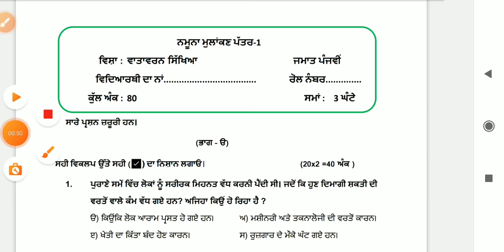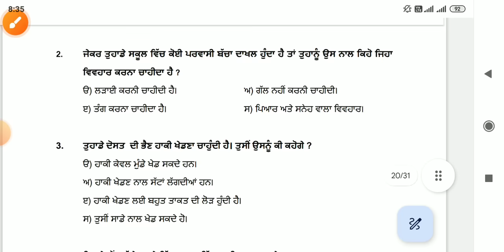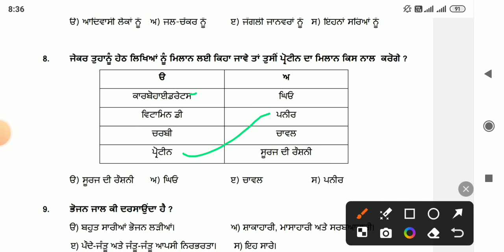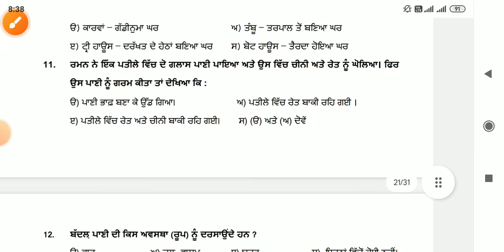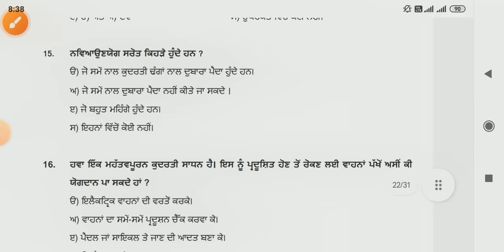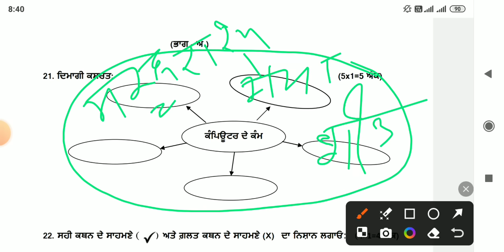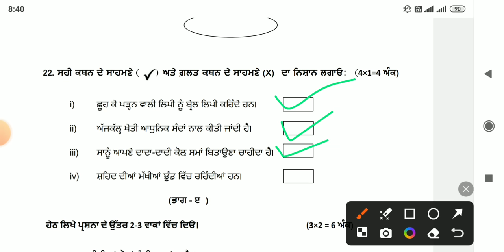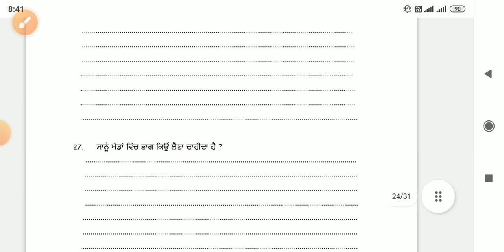Class 5th evs board paper 2024 full solved | 5th class evs paper full solved 2024।pseb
Class 5th evs board paper 2024 full solved | 5th class evs paper full solved march 2024 pseb @schoolnews123

class 5th  board paper evs  sample paper 2

class 5th evs paper
5th class evs paper
5th class EVS final paper 2024
5th class EVS final paper 2024
class 5th EVs final paper 2024
class 5th evs sample paper
class 5th sample paper 2024
class 5th sample paper pre board 2024

5th class January sample paper 2024
5th class solved sample paper 2024
5th evs paper solution January 2024,
pseb 5th evs paper solution January 2024
pseb 5th evs paper January 2024
 class 5th evs paper solution January 2024
, 5th evs January 2024 test
5th class evsJanuary 2024 paper solution,
5th evs sample paper solution,
5th evs January 2024 sample paper solution, class 5th evs sample question paper solution January 2024
 class 5th evssolution of January Test 2024, pseb math 5th January Test 2024 Solution, PSEB 5th math December test 2023 Solution
, 5th evs sample paper da hal hal, January paper 2024 5th class,
5th class January paper 2024
 PSEB Class 5th math Paper December 2023 Full solution Paper,
5th class math December paper solution 2023 pseb, pseb 5th class math paper, pseb,
math paper class 5th ,
class 5 math December paper solution 2023,
5th class theorem, math paper 5th class December 2023,
5th class Math paper 2023, 5th class December paper 2023